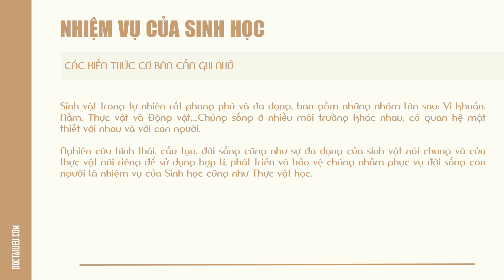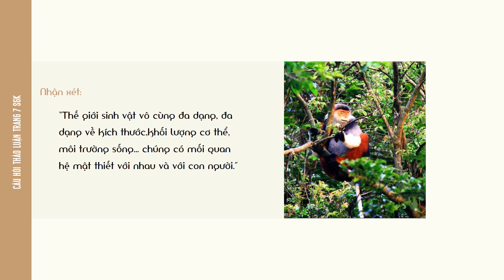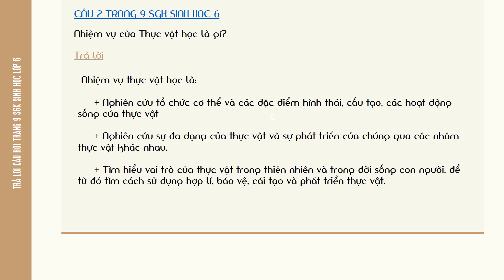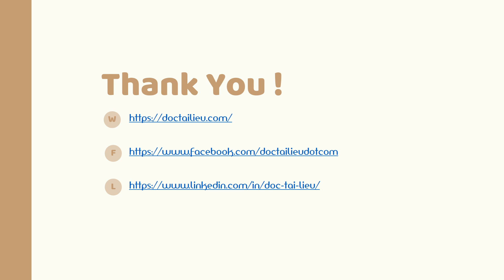Sinh học 6 bài 2: Nhiệm vụ của sinh học | Giải bài tập trang 9 SGK Sinh 6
Tài liệu ôn tập kiến thức bài 2 sinh 6 và hướng dẫn trả lời câu hỏi trang 9 SGK Sinh Học 6.

🌱Kiến thức cần ghi nhớ

- Sinh vật trong tự nhiên rất phong phú và đa dạng, bao gồm những nhóm lớn sau: Vi khuẩn, Nấm, Thực vật và Động vật,...Chúng sống ở nhiều môi trường khác nhau, có quan hệ mật thiết với nhau và với con người.

- Nghiên cứu hình thái, cấu tạo, đời sống cũng như sự đa dạng của sinh vật nói chung và của thực vật nói riêng để sử dụng hợp lí, phát triển và bảo vệ chúng nhằm phục vụ đời sống con người là nhiệm vụ của Sinh học cũng như Thực vật học.

🌱 Trả lời câu hỏi trang 9 SGK

Gợi ý trả lời các câu hỏi ôn tập cuối bài học tại trang 9 sách giáo khoa sinh học 6

❓ Câu 1:  Kể tên một số sinh vật sống trên cạn, dưới nước và ở cơ thể người.

✔️ Trả lời
Sinh vật sống trên cạn: chó, mèo, lợn, trâu, bò, ngựa, sư tử, sóc, đại bàng, chim én, diều hâu, tắc kè, rắn, giun, ve sầu, châu chấu, bướm, ong, cào cào,…

Sinh vật sống dưới nước: tôm , cua, trai, sò, hến, cá chép, cá mè, cá trắm, cá quả, lươn, cá sấu, hải li, hải cẩu,cá mập, cá voi, cá heo, sứa, mực,…

Sinh vật sống ở cơ thể người: giận, chấy, giun đũa, giun tóc, giun kim, vi sinh vật,...

❓Câu 2: Nhiệm vụ của Thực vật học là gì?

✔️ Trả lời
 Nhiệm vụ thực vật học là:

     + Nghiên cứu tổ chức cơ thể và các đặc điểm hình thái, cấu tạo, các hoạt động sống của thực vật

     + Nghiên cứu sự đa dạng của thực vật và sự phát triển của chúng qua các nhóm thực vật khác nhau.

     + Tìm hiểu vai trò của thực vật trong thiên nhiên và trong đời sống con người, để từ đó tìm cách sử dụng hợp lí, bảo vệ, cải tạo và phát triển thực vật.